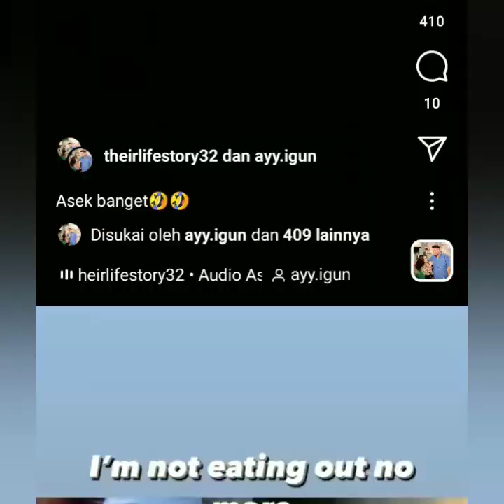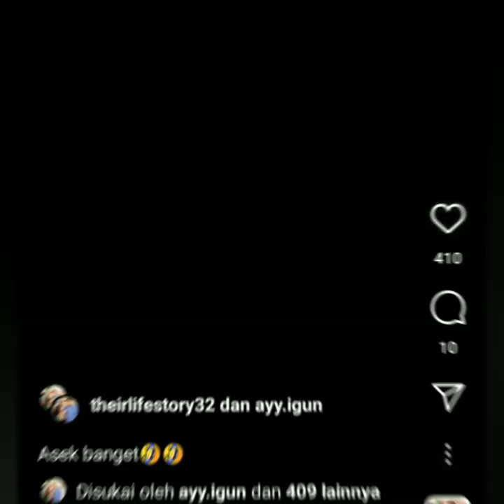TIKTOK TERBARU AYUTINGTING SHELLA SAUKY & CAREN DELANO HARI INI SUPER KEREN COBA SIMAK INI